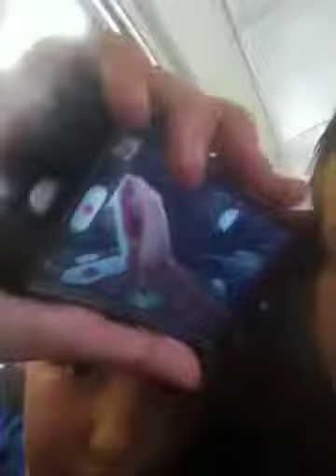#6 Vlog- Me And Friends